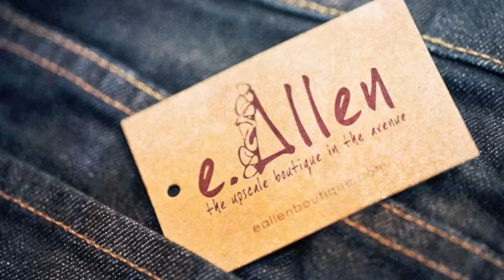NFW 2011: Leona Interview + Runway Show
Lauren Leonard is the creative mind behind Leona. Leona is redefining the term southern belle with fashion girls from Manhattan to Tokyo. Every piece of Leona achieves the perfect balance of whimsical detailing and sophisticated silhouette. Since Leona's debut in the spring of 2008, it has quickly gained a faithful following and is sold at more than a hundred of the most discerning and renowned retailers internationally. With celebrity fans like Taylor Swift and Giuliana Rancic, sightings in Lucky, Elle and People magazines, and hit television shows Gossip Girl and 90210. Since being featured in Nashville Fashion Week in April 2011, Leona has opened up it's own storefront in the 12th South neighborhood in East Nashville.